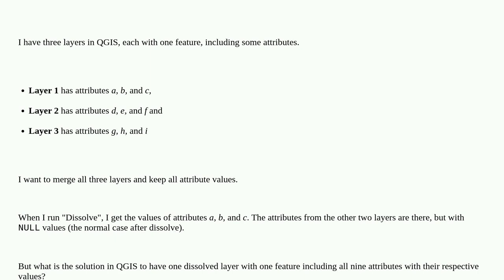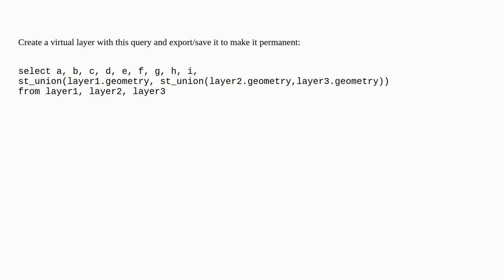Gis: Merging layers, then dissolving and keeping all attribute values in QGIS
Merging layers, then dissolving and keeping all attribute values in QGIS

A special thanks goes out to the awesome community

  qgis merge fields-attributes layers